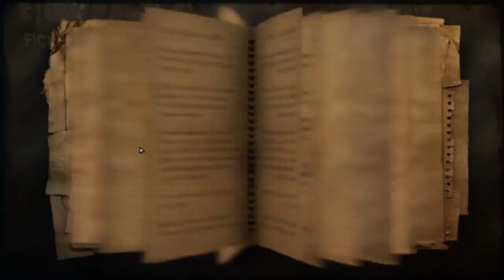Farcry 2 Ep 1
So i just bought this game for $5 on steam and having a lot of fun doing it.